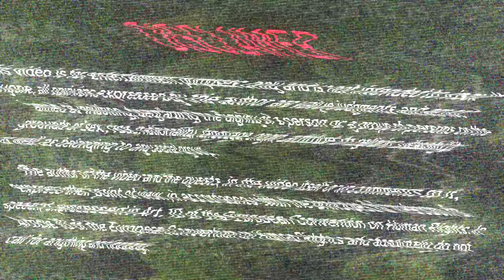FILIPINA TOLD ME WHAT SHE LIKES IN SEX! AMAZED!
You may have already watched the previous video with this girl. Since really open-minded girls are not so common, I decided to interview her again in more detail. Let's watch what happened!

With promotional offers write to this e-mail

00:00 - Intro
00:45 - About life
07:49 - About relationships
12:47 - About intimate